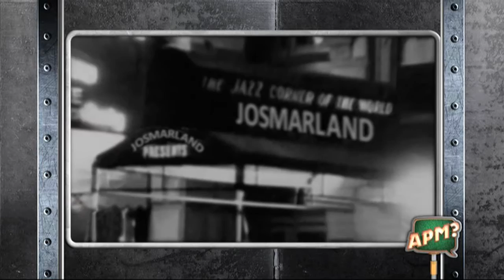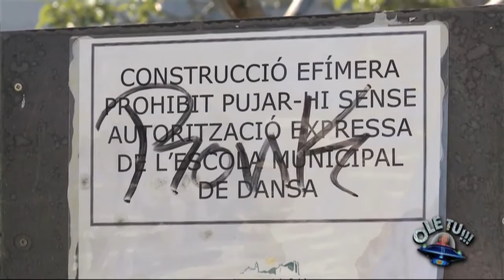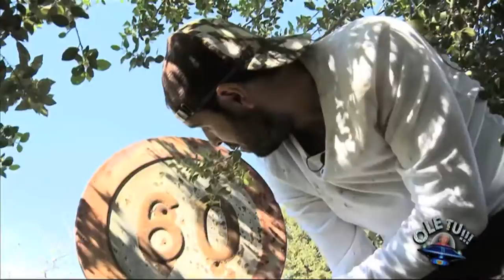APM? - Capítol 410 - 28/10/2015 - TV3